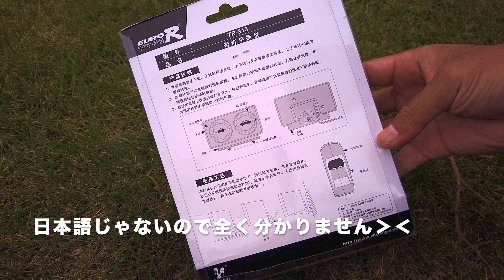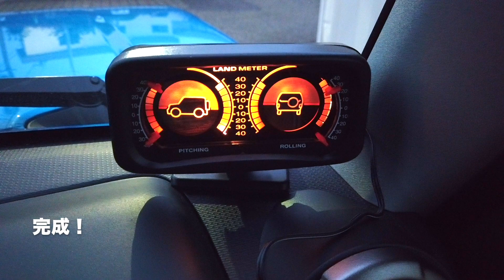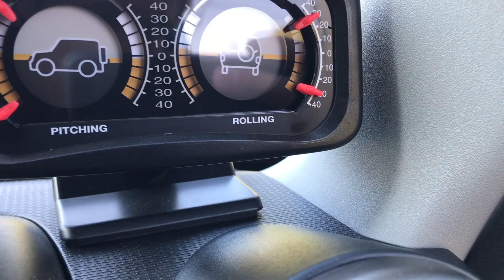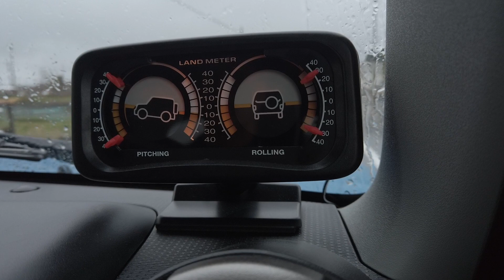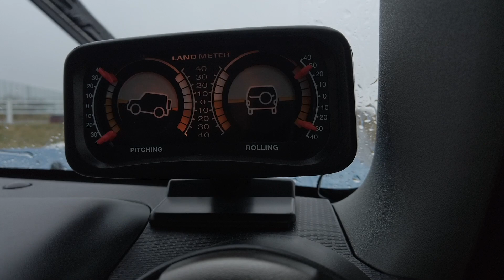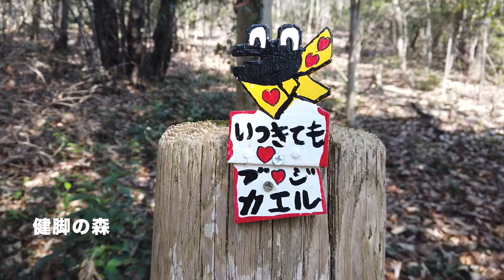新型ジムニーに車体傾斜計測クリノメーターを取り付けてみた！DIYカスタム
オフロードぽい雰囲気を出す為に車体傾斜計測できるクリノメーターを取り付けてみました

00:00 オープニング・クリノメーター開封
00:34 本体説明
01:38 クリノメーター取り付け
02:05 センターコンソールまでの配線を説明
03:18 走行時の操作状況
05:24 おまけ・各務野自然遺産の森

▼シートカバー ヴィンテージDX ブラック

▼グランジオ 3Dフロアマット フロント2Pセット